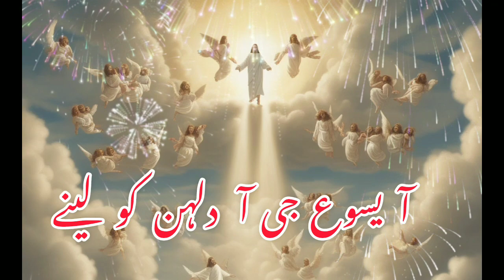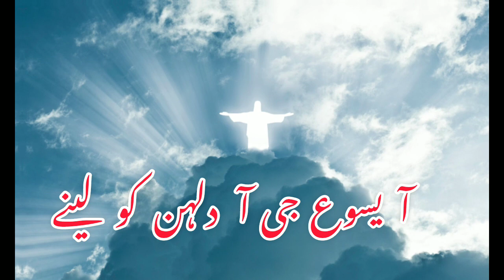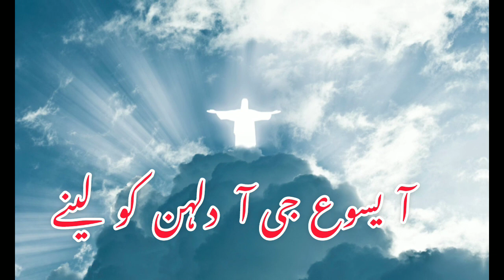Masih Geet | آ یسوع جی آ دلہن کو لینے |Jesus is King